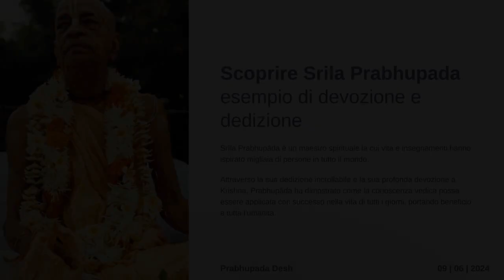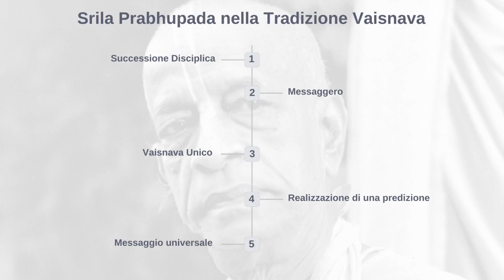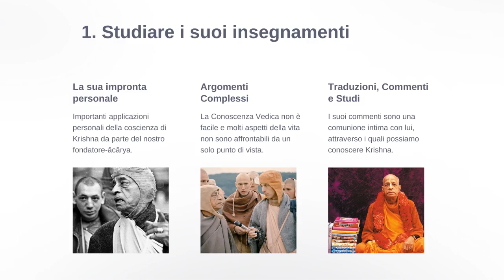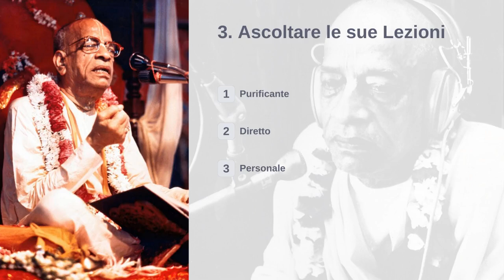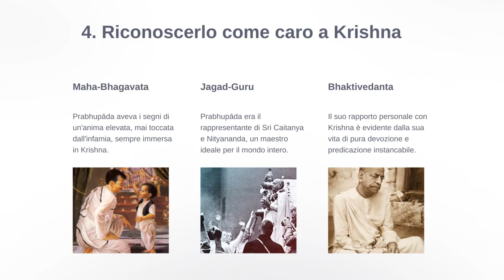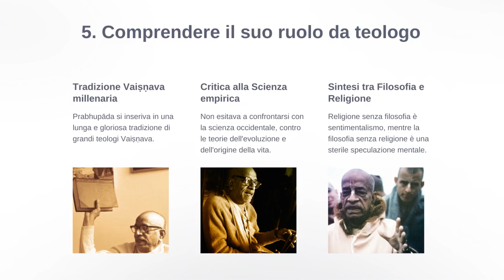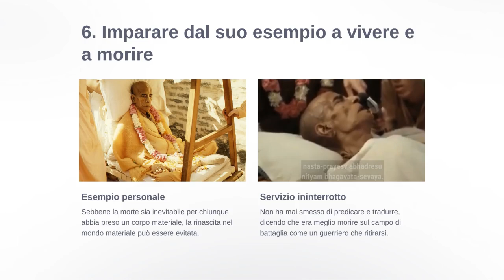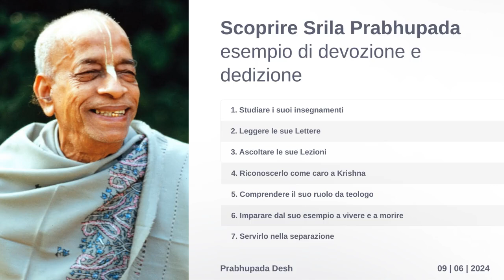Scoprire Srila Prabhupada: esempio di devozione e dedizione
Relatore: Andrea Grendele (Ananda Kisora dasa)

Questa conferenza è tratta dai libri e insegnamenti di A.C. Bhaktivedanta Swami Prabhupada. Visita ora la nostra pagina e scopri i libri che puoi avere con una libera donazione, direttamente a casa Tua. Spediamo ovunque Tu desideri.

Tutte le domeniche dell'anno, presso la comunità Hare Krishna di Albettone, si svolge la Festa della domenica: il modo migliore per introdursi nel mondo del Bhakti Yoga in un ambiente aperto e festoso.

La Festa della domenica si articola nelle seguenti attività:
- Ore 17:00 Kirtan-yoga: canti collettivi di mantra per purificare la mente ed elevarne le vibrazioni, intonati sugli incantevoli suoni di tipici strumenti indiani come la mridanga, i kartal e l'harmonium
- Ore 18:00 Conferenza: temi di attualità analizzati dalla prospettiva dei millenari insegnamenti dei Veda, ritenuti da molti studiosi i più antichi e autorevoli Testi sapienziali conosciuti dal genere umano
- Ore 19:00 Kirtana: canto collettivo del mantra Hare Krishna accompagnato da danze per celebrare la cerimonia del Gaura-arati, offerta alle Divinità di incenso, fiori, acqua e fuoco
- Ore 19:40 Prasadam: cena vegetariana spiritualizzata dall'offerta al Signore, una delle pratiche fondamentali del Bhakti Yoga

L'ingresso è libero. Per ulteriori informazioni e indicazioni su come raggiungerci, visita il nostro sito alla pagina